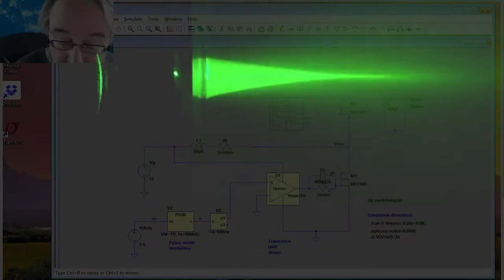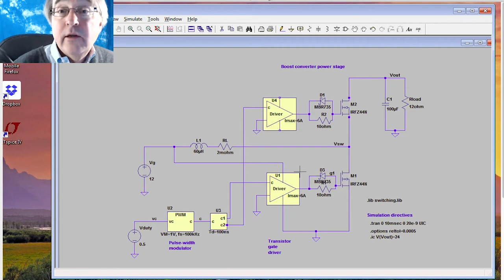An interview with our first MS-EE on Coursera graduate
Congratulations to Matthew Daiter, who is the first student to graduate with his master's degree from our online Master of Science in Electrical Engineering on Coursera!